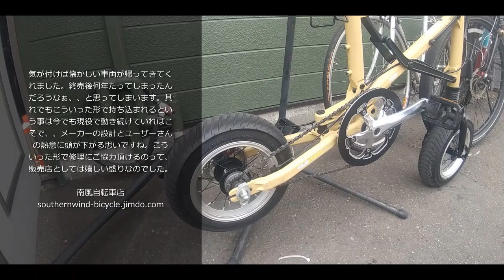帰ってきたペコ ブッチョ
こういった車両がしっかりあった事、忘れないようにしたいと思いますよね。今でもしっかりユーザーさんのお役に立っており素晴らしい事だと思います。メーカーさんのご対応にも心より感謝です。リクエスト受け付け中